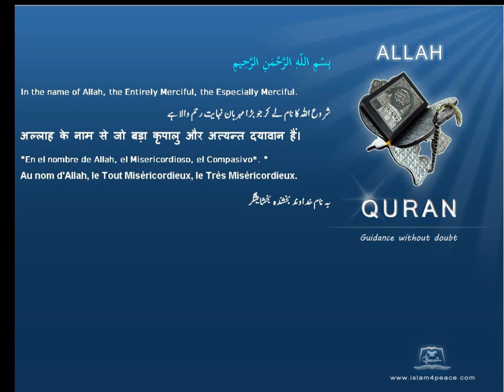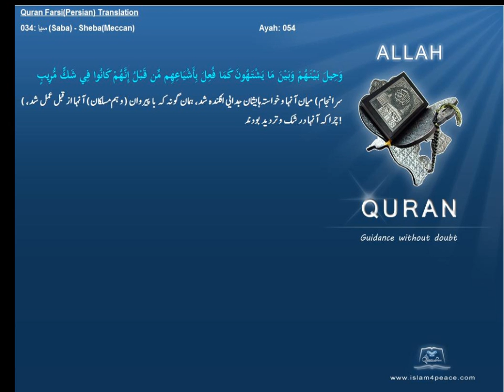Qruan Farsi Persian Arabic Translation 034 سبإ Saba ShebaMeccanIslam4peace com